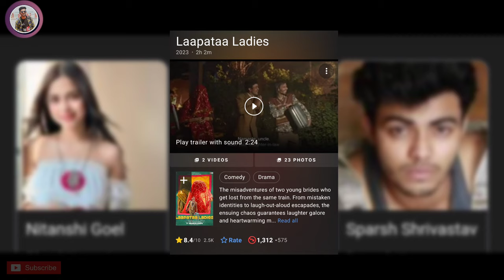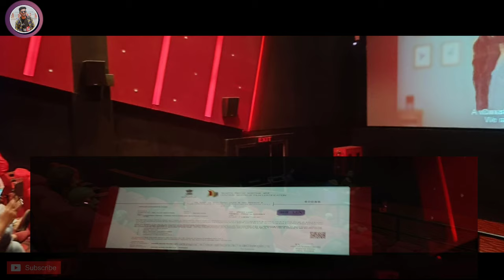Lapta ladies movie review. | Ye to Adoption hai | The SaAn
Lapta ladies movie review.
The misadventures of two young brides who get lost from the same train. From mistaken identities to laugh-out-aloud escapades, the ensuing chaos guarantees laughter galore and heartwarming moments.
Set in 2001, somewhere in rural India, LaapataaLadies is about the adventures of two young brides who get lost from the same train. The chaos that ensues is both funny and moving; and sparks an unexpected series of events that lead them into a journey of immense discovery; about themselves, womanhood and life itself.

00:00 Basic
00:26 Story plot
01:31 Movie Facts
01:55 Adoption
02:33 My opinion & Rating
02:50 Tecnical knowledge
03:12 movie issue
03:34 OTT release update
03:46 Ending

So if you like the video then please like and share it with your friends and subscribe to the channel Don’t forget to tell us in the comments how you liked our review.